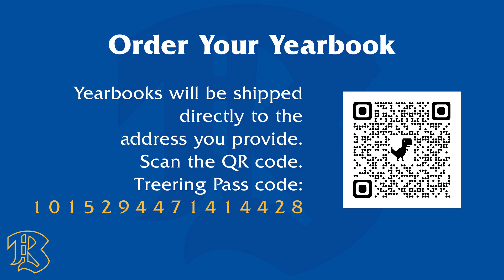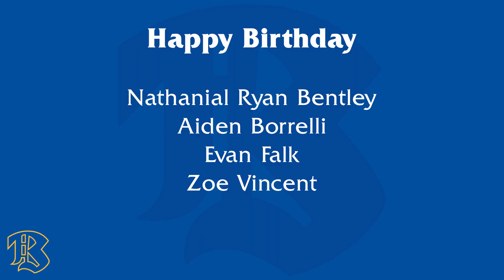060723 Bulletin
Bremerton High School's daily news program. This edition is hosted by Max and Robert. Today’s edition includes senior information, concerts, birthdays and more. Seniors’ last show for the year.

TD: Elijah
Audio: Jadyn
FD: Tylor